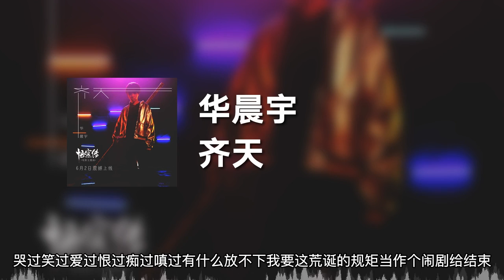华晨宇 - 齐天(电影《悟空传》主题曲) (动态歌词)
歌曲名 齐天
歌手名 华晨宇
作词：今何在+丁彦雪+房昊
作曲：华晨宇
制作人：郑楠
日和月在重演
谁号令齐天齐天断恩怨
爱与恨连成线
逃不出指间指间天高远
问一句生死因果
生我又是为何既带我来如何不解我惑
道一声立地成佛
是不是成了佛世间便没了魔谁来告诉我
看风沙障日入目昏黄
天宫之上
那月亮和花果山上也没两样
一战功成名扬换来天罗地网
你胜之不武我暗箭难防
不声不响错过多少霞光
结局和真相一步两步张望不到前方
梦里桃花香
多倔强却抵抗不了一出双簧
黑白真相等天亮
是否能亲笔写上天生的擅长
三尖两刃出鞘龙凤塌麒麟倒玉阶纷飞金箍摇
再无岁月可回头
千百年天地间只剩下这一棒
胜仗为何孤独收场
梦里风在说着谁
我一句承让偏不认输
踏平南天意决众河山
再望断天涯
是谁轻狂年少不枉
谁给我个信仰
春未了月相照
有心打扰
可惜风早相见不巧
天色刚刚破晓
紧箍还没做好
我还能微笑
爱恨忧怖成满眼迷雾
十万雷霆轰动乾坤却不能将我禁锢
百万天兵纵横捭阖也休想让我降服
这不是你能决定的胜负
一棒把天宫闹翻颠覆
什么人命天定我说天命由心
我要这山断不了来路我要这水挡不住归途我要天地都为我让步
我棒尖一点山崩地裂你拈花一笑落霞满天
哭过笑过爱过恨过痴过嗔过有什么放不下我要这荒诞的规矩当作个闹剧给结束
乾坤下一朝进退石心两难
所谓虚无是同归来处的放逐
潮起潮落
原来一无所有
就叫做
齐天大圣

**該音樂版權為歌手及其音樂公司所有，本頻道僅提供推廣及宣傳只用，若喜歡他們的音樂請支持正版。如版權方認為該影片有侵權一事，請與本頻道聯繫，收到通知後將立即刪除，谢谢。**